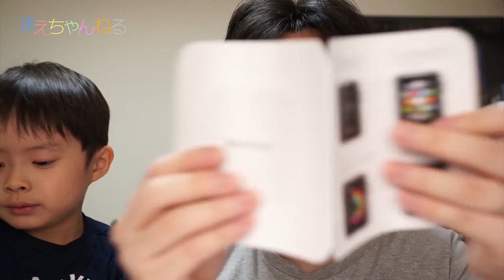Apple Watch と Apple Watch Sports ゆる〜く紹介(*^^*) アップルウォッチ スポーツ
Apple Watchが遂に我が家にも届きました！

Apple Watchは私用、Sportsは奥様用です。
今回は我が子と開封しながらゆる〜く紹介しております^^

▽撮影機材　SONY α NEX-5R（Amazon）